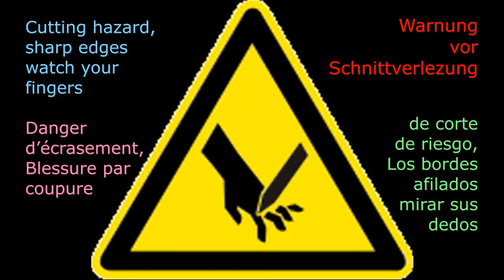Cutting Hazard - Hazard Warning in Four Languages